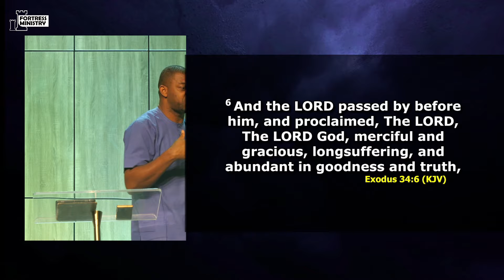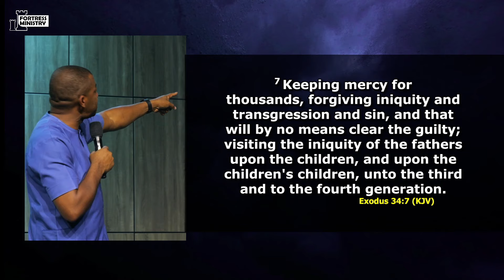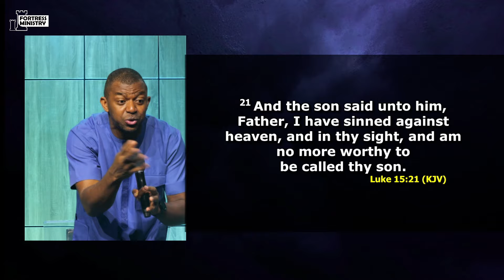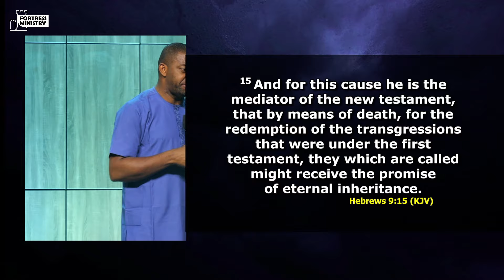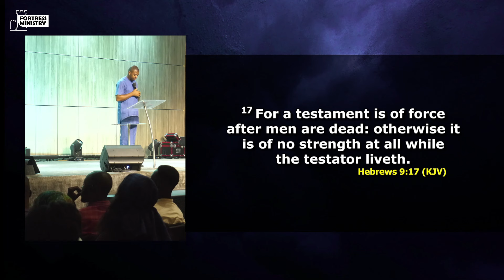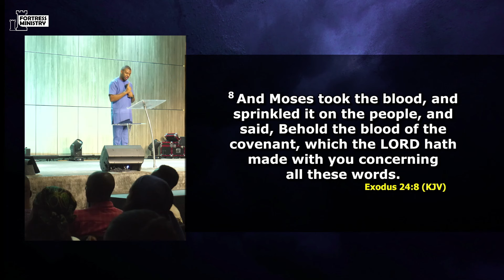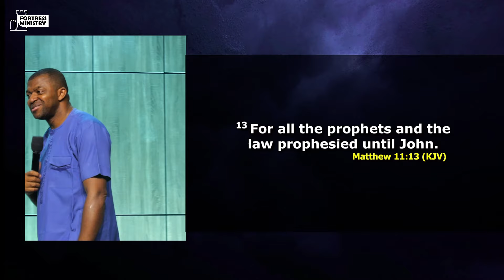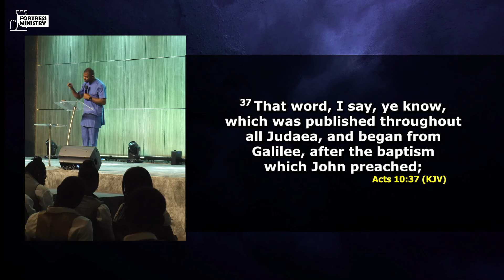Testaments and Covenants - Apostle Gideon Odoma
The blood of the God-incarnate was the ratifying signature by which the New Covenant, and its attendant sublimities was actualized. This covenant disposed the former (old covenant) that could not perfect those who approached it.
In this series, we are looking at THE COVENANT OF BLOOD.

Welcome  to Fortress Ministry. We are committed to Evangelism, to the Teaching, Preaching & Manifestation of the gospel of the Kingdom of God as a means for the restoration of Apostolic Christianity.

Our mandate is captioned: "Developing Capacities; Hastening His coming"

If you are a first-time viewer and want to learn more about engaging with FORTRESS MINISTRY, you can join our online community

GIVING:
We trust that you are being blessed by this channel.
ACCOUNT NAME: Fortress Ministry
BANK NAME: Guarantee Trust Bank
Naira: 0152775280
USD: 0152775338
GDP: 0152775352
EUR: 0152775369